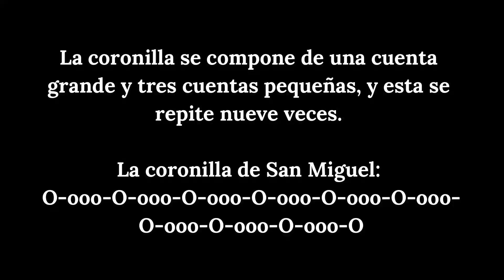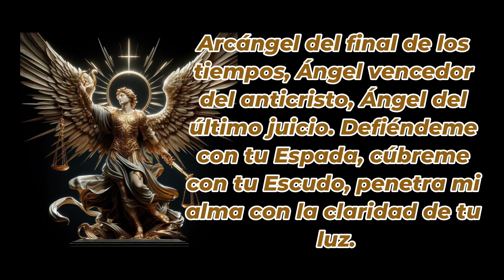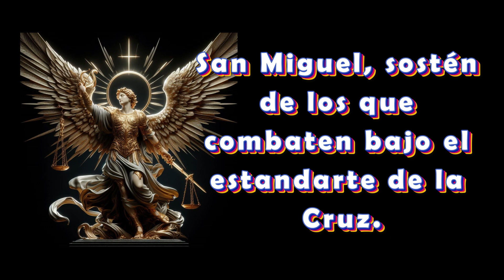CORONILLA A SAN MIGUEL ARCÁNGEL 🙏 MARTES 27 DE FEBRERO 🙏